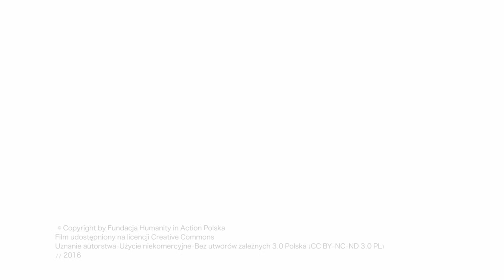OPOWIEDZ SIĘ Mateusz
Poznajcie Mateusza!

Film z edycji OPOWIEDZ SIĘ, zrealizowany w ramach projektu "(In)visible Diversity: Encounter, Empower & Exchange" // Wymiany na rzecz Zmiany HIA Polska.